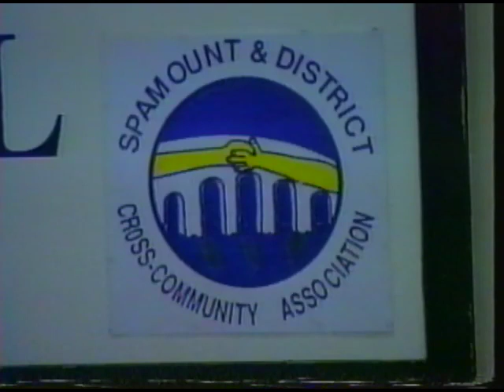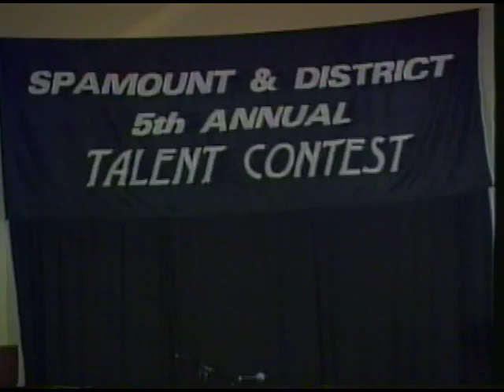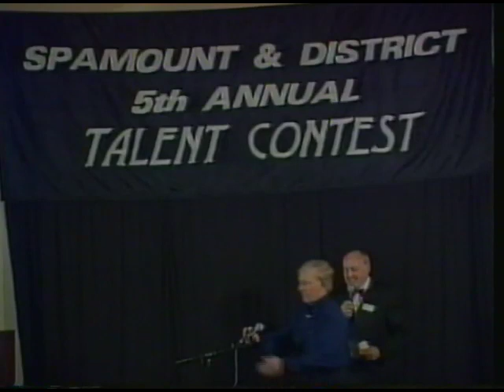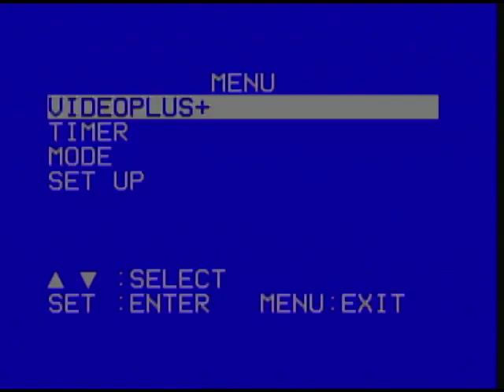Spamount & District 5th Annual Talent Contest 1999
Spamount & District 5th Annual Talent Contest by Orchard Wedding Services on Wednesday 14th April 1999